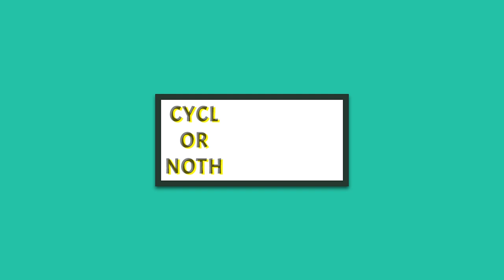Tughlaqabad Fort Vlog | Sudden Plan| Puncture Repair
Tughlakabad Fort Vlog | Sudden Plan| Puncture Repair||

About this video:
In this video I was planning to go to safdarjung tomb but then went to Tughlakabad Fort which was a sudden plan after my bike got punctured and I repaired it.